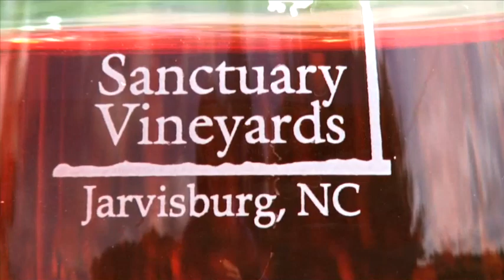OB SANCTUARY VINEYARDS | Outer Banks Wines and Winery | Jarvisburg, NC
SANCTUARY VINEYARDS... "World Class Outer Banks Wines". After a complimentary tasting of our local wines, take a guided tour through our estate vineyards or enjoy a picnic in our vineyards seating area. Video produced by VistaGraphics, Inc and the Visitors Guide Network in conjunction with Outer Banks Visitors Guide Magazine.